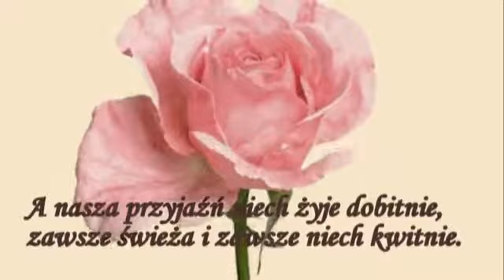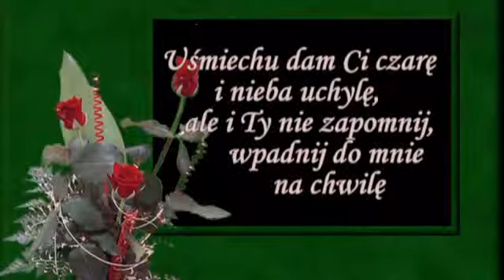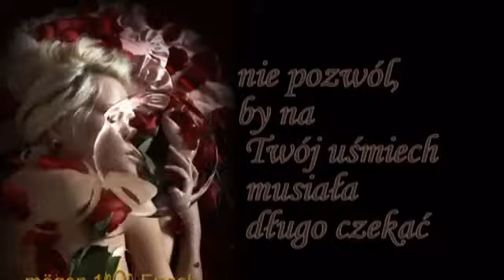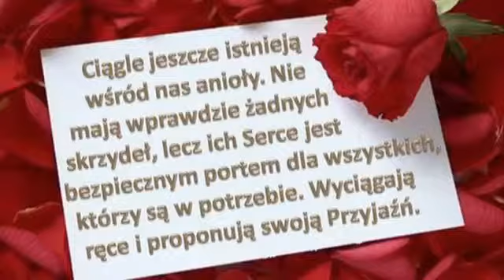Dla Ciebie piękna róża ♥♥♥♫♫ przyjacielu .